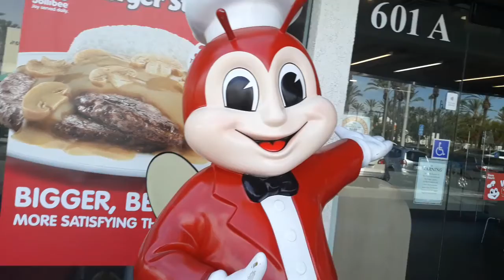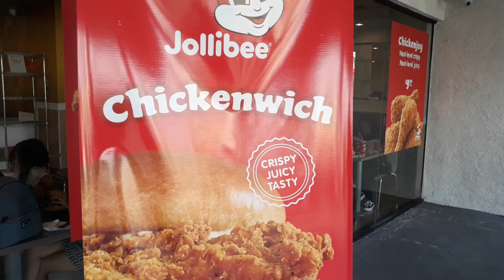Jollibee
Minute Talks visits Jollibee - Home of the world famous chickenjoy in Anaheim, California for the first ever. They have a drive thru and dine in area. Let me see what good food I can get in here.